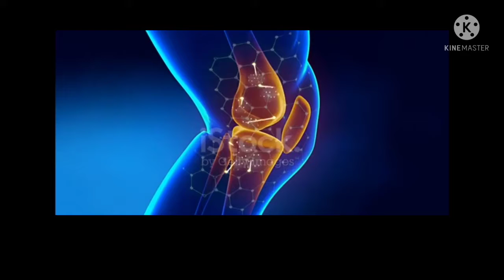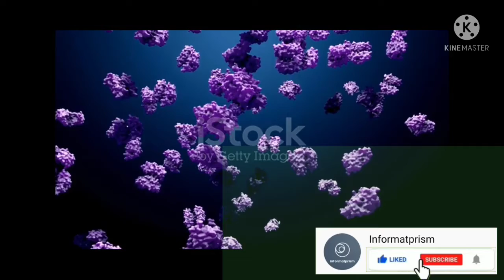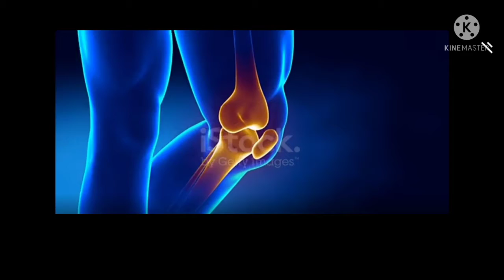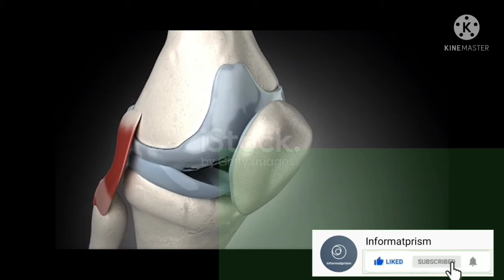How to cure bone and joint pain| home remedies for arthritis| foods for bone and joint pain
I am going to tell you the home remedies for the treatment of bone and joint pain. You will learn about natural foods and supplement which are effective in arthritis. You will learn to cure bone and joint pain naturally and effectively. So don't miss it.